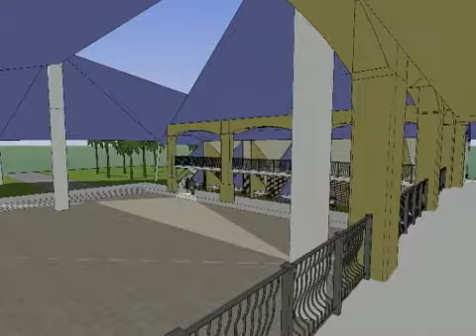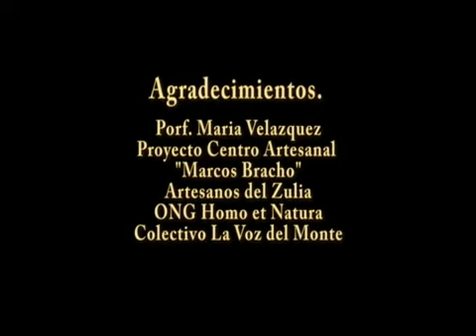Centro artesanal Marcos Bracho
Micro - Promocional del proyecto
para la Vereda del Lago de Maracaibo
promovido por los y las artesanas del Zulia
como espacio de encuentro, reunión y marca cultural
de la región.

Breve reseña y memoria del artista popular
Marcos Bracho por parte de la Prof.  Maria Velazquez.

Realizdos por Daysi Gonzalez y Manuel Suárez
(CC) Venezuela, 2008.